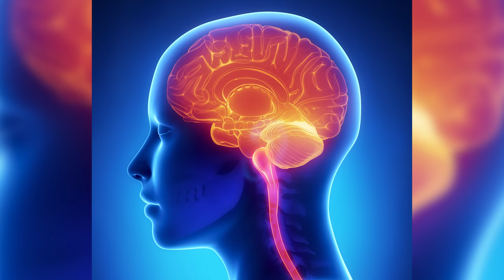Sleeping Pills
Is it safe to take sleeping pills? Dr. Honaker talks about some of the pros and cons of consuming some common over the counter medication to help you have a better good night's sleep.